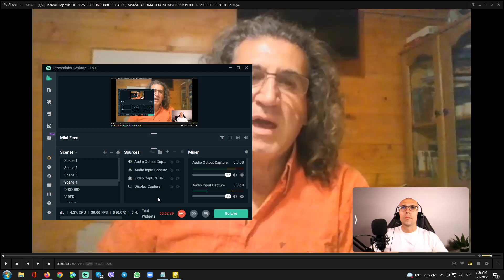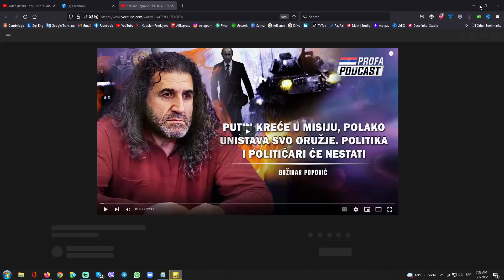OVO JE NJIHOV KRAJ - SVI POLITIČARI ĆE NESTATI DO 2025.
Svet će se potpuno promeniti od 2025. Putin kreće u misiju. Polako na tenane uništava svo oružje. Politika i političari će nestati. Neće biti više lenčarenja po kafićima, ispijanja kafa i pušenja cigareta, nego će ti ljudi ići da sade na svojim parcelama. Ljudi se plaše promene, a promena je neminovna i dolazi svakom od nas. Sada dolazi vreme hrabrih i vreme istine. Pogledajte intervju